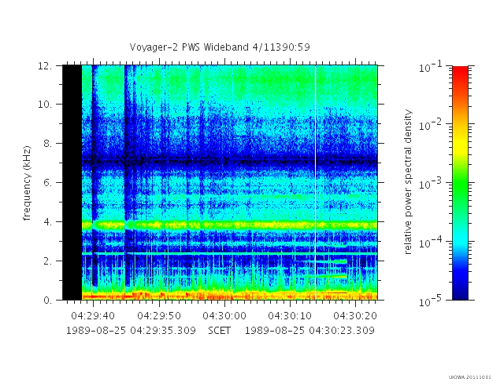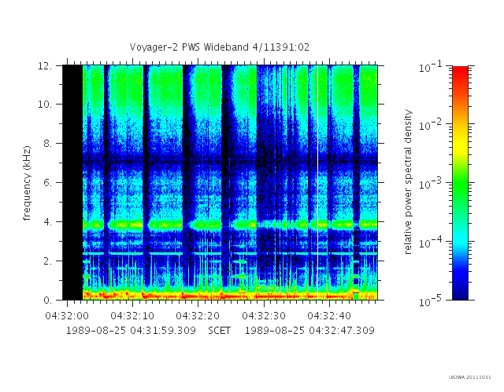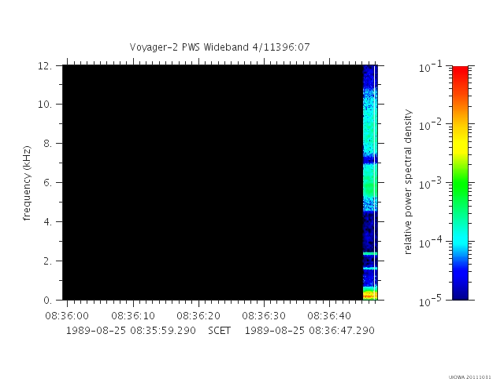Voyager 2 Neptune Encounter Plasma Wave Audio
To celebrate the 25th anniversary of the Voyager 2 Neptune encounter, here is an extended video with most of the plasma wave audio recorded between 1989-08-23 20:16 and 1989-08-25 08:42, spacecraft event time.  Unlike many of the videos you might find claiming to present the "sounds" of Neptune, this is the authentic waveform recorded by the Voyager 2 PWS instrument, unmodified and not mixed with music.

Note that many of the sounds you hear are due to interference from other instruments operating on the spacecraft.  The constant tone at 2.4 kHz is due to the spacecraft power supply and the various thumping sounds and narrow harmonic tones are due to the operations of particle instruments.  For a more thorough description of the interference sounds and a description of how the plasma wave instrument operates, see the detailed description attached to the Voyager 2 Jupiter encounter video

As time permits, annotations will be added to this video.

Please note the disclaimers under "About Space Audio" on my YouTube channel. This is not a presentation of scientific findings and I am not representing any organization.